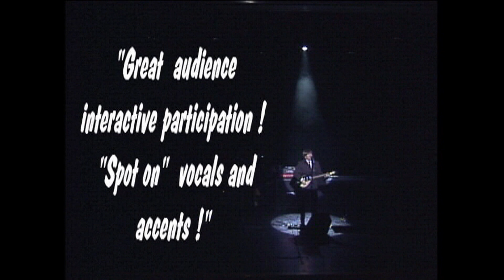Los Angeles based "Paperback Writer" Video demo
Featured at Disneyland, Disney Cruise Lines, 4 major cruise lines, theaters, and casinos worldwide, Paperback Writer -The Beatles Experience from Los Angeles, California has taken their show to 33 countries and over 29 states to standing ovations audiences worldwide. The “go to” Beatles show for Disney and Hard Rock Resorts, this show is second to none!  Hear the hits from the Ed Sullivan Show through the colorful Sgt. Pepper's years and on to the roof tops of Let It Be performed with "spot on" vocal, look and sound alike ability. Beatles 1964/65 Hollywood Bowl producer celebrity Bob Eubanks (Newlywed Game) personally endorses this show saying is nothing less than “Sensational!”

 “Paperback Writer is guaranteed to bring audiences the most precise experience of The Beatles as humanly possible”- Disney Entertainment.